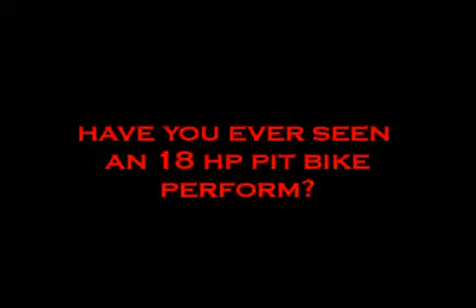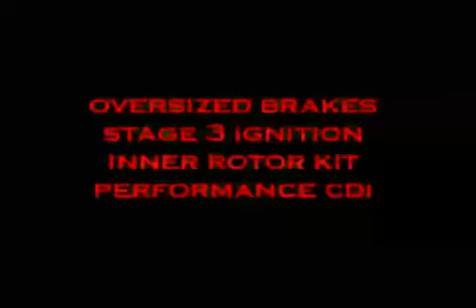Dominator Large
Coolster, Nathan Carlson Tyler Rawlings riding pitbikes showing off what it can do.